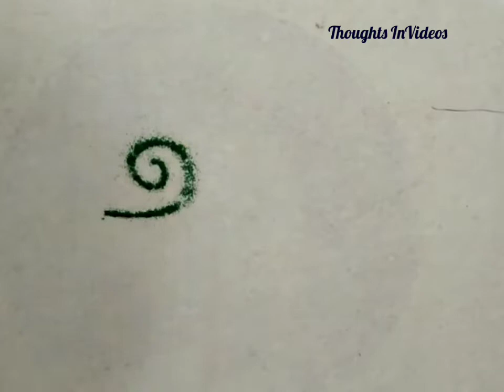Satisfying and quick rangoli design for beginners/Easy rangoli kolam/Quick rangoli design 2019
Hi Friends,
Welcome To Ashwini Rangoli

httpsoli Designs